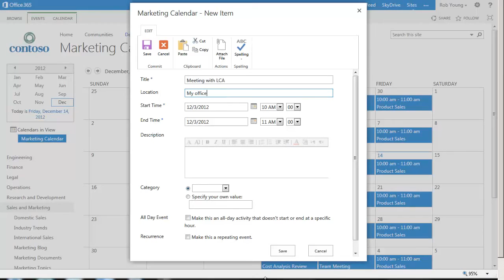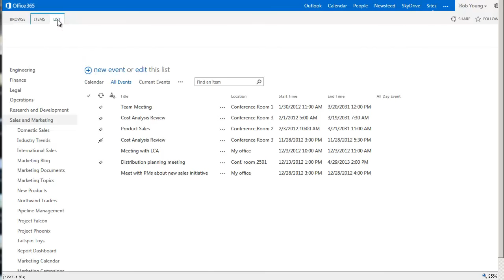Discover SharePoint Online How To Add an event to a calendar in SharePoint